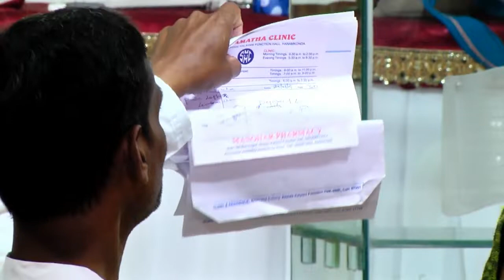ప్రతి వారం ప్రార్థనలో పాల్గొనడం ద్వారా దేవుడు థైరాయిడ్ బాగుచేసాడు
Rev.Dr.S.Paulson Raj Garu-Founder
Rev.Dr.G.Jaya Prakash Garu- Director

Christhu Jyothi Prayer Hall , Yesu nilayam, Karunapuram, Pedda pendyala,Warangal (Urban),TS,India